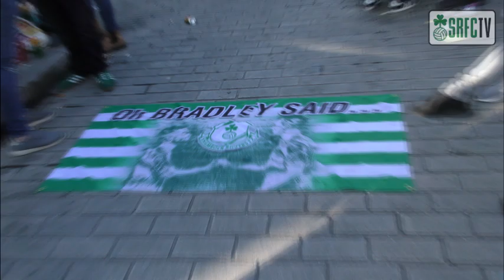2019 FAI Cup Final - Ringsend and March to Stadium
On a gloriously sunny Sunday, Rovers fans of all ages gathered in Ringsend ready for the traditional march to the stadium behind a white horse. Organised once more by the Pride of Ringsend supporters club, the march added another layer of glory to a day which went on the see Shamrock Rovers lift the cup.